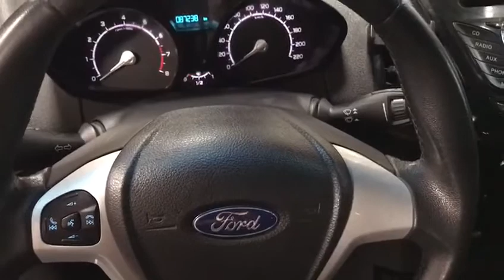PÁTIO DO LEILÃO DE CARROS FREITAS COM ECOSPORT E COBALT